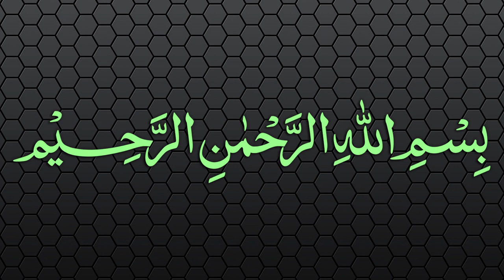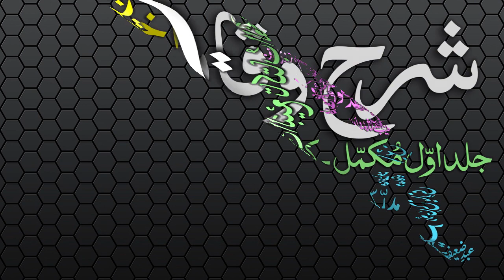Sharh-ul-Wiqayah Dars - 120 - Page - 318 - Maulana Muhammad Zuhair Albazi - 12/07/2007